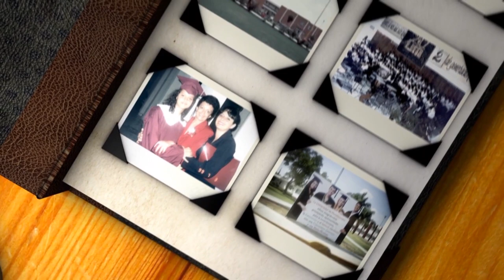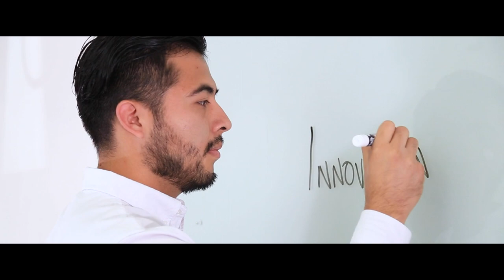Vidas que Educan - Invitado: Ing. Jair del Valle